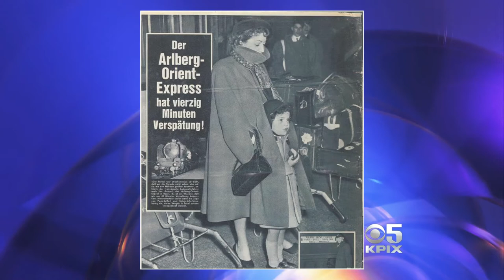The Woman I Wanted to Be - Bay Sunday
Diane von Furstenberg, Fashion Designer/Author: The Woman I Wanted to Be. Aired 11-23-14